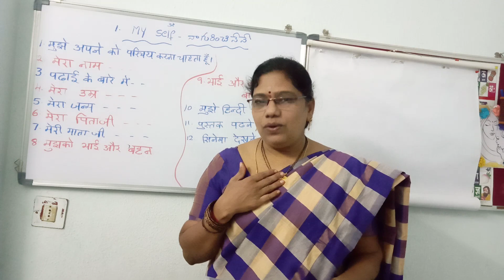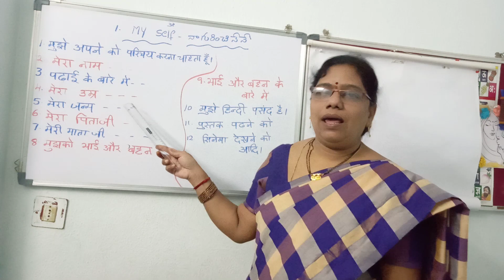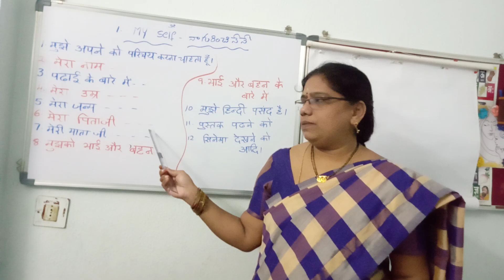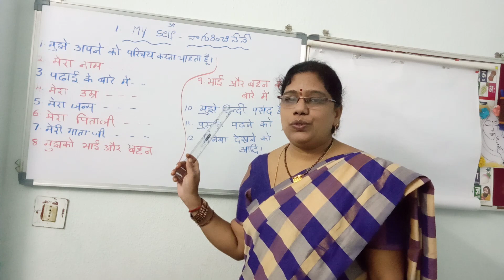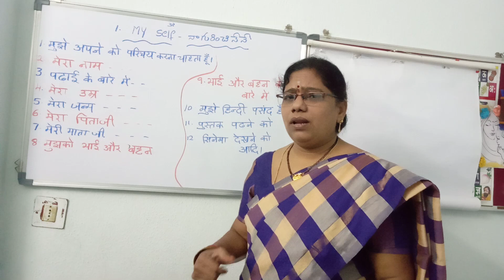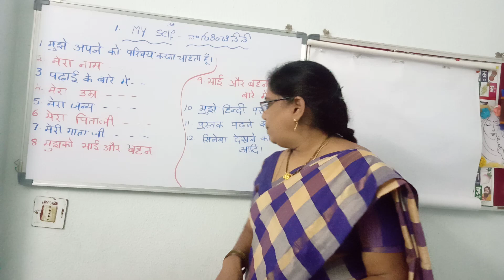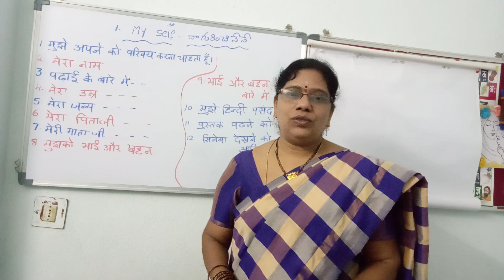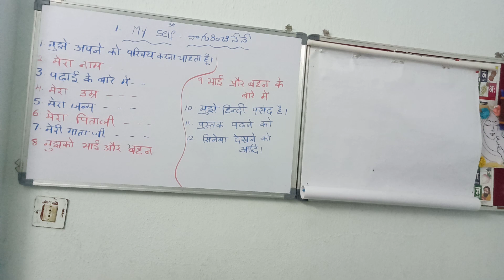spoken Hindi class-15| How to Introduce myself | Tell me about yourself | MYSELF in HINDI